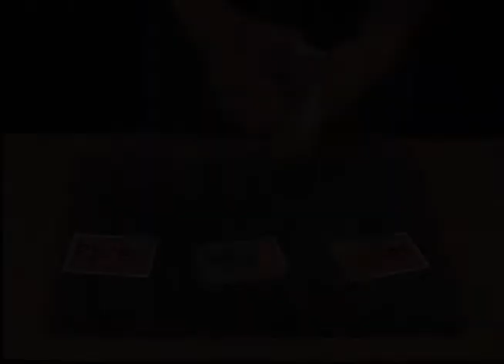Jay Sankey’s Sankey-Tized I Video